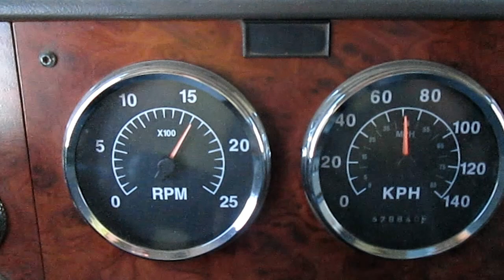International Eagle Cummins N14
International Eagle with N14 Cummins , with 13 speed ,  i kinda skipped a few gears at one point cause i was paying attention to my camera